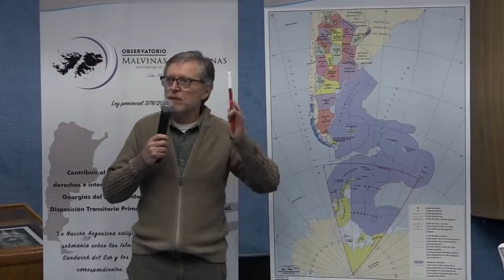Veteranos se reunirán en Bariloche por el Congreso Nacional por Malvinas